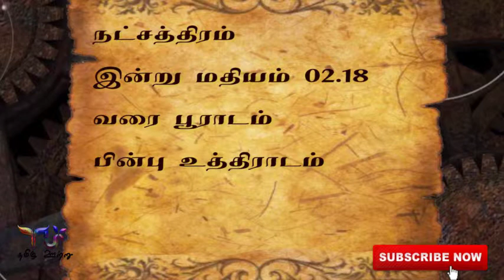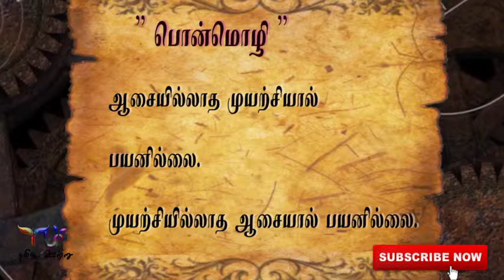Tamil Calendar 2019 (19/06/2019)தமிழ் நாள்காட்டி-தமிழ் ஊற்று/TU/Tamil Utru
தமிழ் நாள்காட்டி( Tamil Calendar)

நல்ல நேரம் (Good Time)

கௌரி நல்ல நேரம் (Gowri Good Time)

எமகண்டம்(Yamagandam)

இராகு காலம்(Rahu Kaalam)

குளிகை(Kuligai)